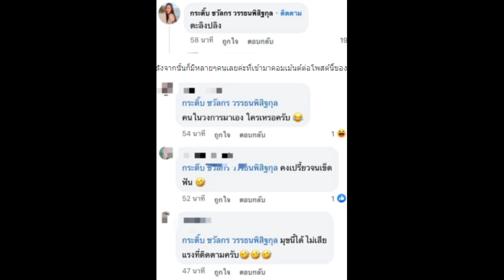กระติ๊บ เคลื่อนไหวเรื่องนางเอกดังปาร์ตี้จนงานเสีย ว่นกันทั้งกองถ่าย!!